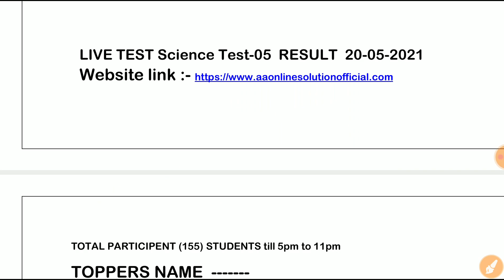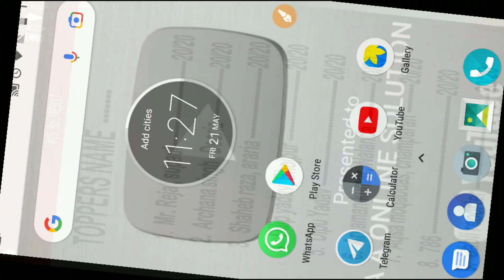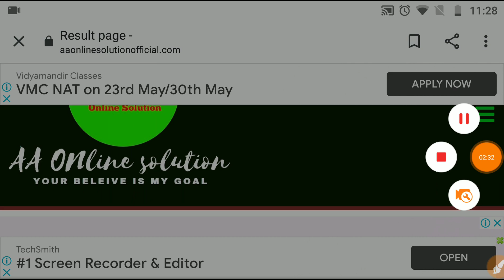10th Science Test - 05, Result 30/05/2021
10th Science Test - 05, Result 30/05/2021 || 10th science test result

1. Facebook :-  aaonlinesolution

Thanks❤❤🌹🌹🌹🌹

class 10 samajik vigyan ka sabjective question 2021,
class 10 samajic vigyan subjective question answer 2021,
bihar board social science ka subjective question 2021,
bihar board samajik vigyan ka vvi subjective question 2021,
samajik vigyan subjective question ,
bihar board samajik vigyan ka subjective question answer 2021,
10th samajik vigyan subjective question ,
samajik vigyan vvi subjective question,
punjivad kya hai,

CLASS, science vvi objective questions, bihar board 2020 modal paper solve, social science important question,